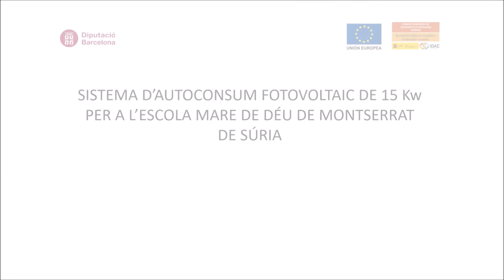Instal·lació fotovoltaica a Súria